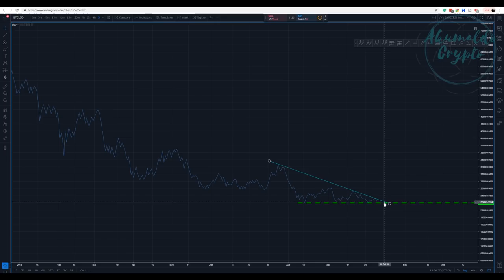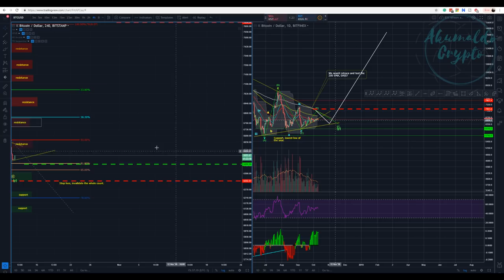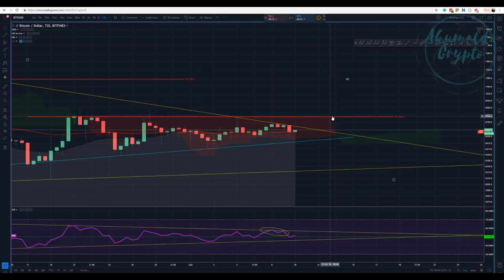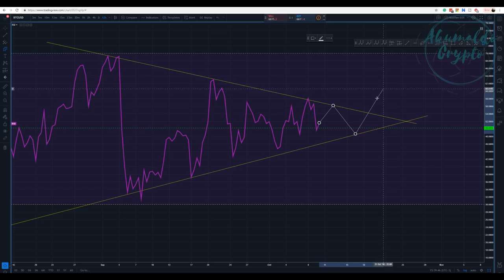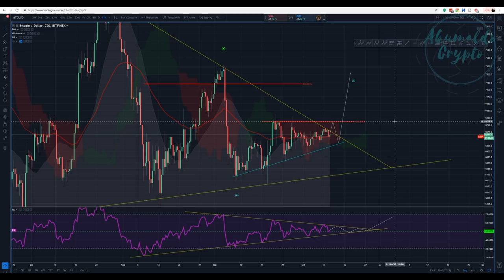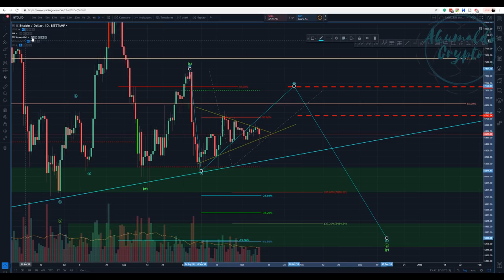Bitcoin technical analysis - bullish indecision[October 10, 2018]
We had a nice attempt to break the bottom line of the triangle, however, it has failed and it's pulling back showing us a tentative bullish momentum. Let's wait and see...
and as always, enjoy your trades!! Cheers
What is Seedit?
How to use Seedit on Twitter.
👉My story with CRYPTO, a bit about me:
twitch tv:
My referrals to the following exchanges:
Binance: